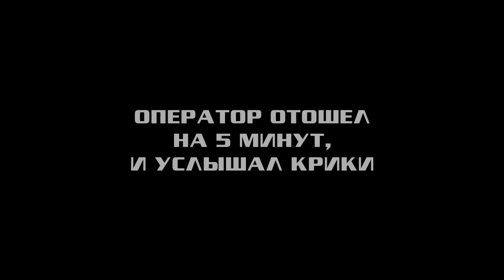Как уничтожить RTX3060? Кастом видеокарты пошел не по плану! 🤯😱